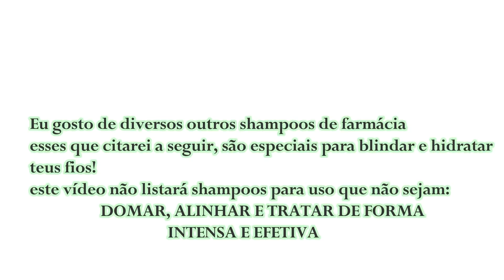Melhores Shampoos de Farmácia para DOMAR e Tratar os Fios!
vem comigo e não se perde!

Caixa postal: 9521- lolly vomito
CEP: 90441970 |  Porto Alegre- RS

obrigada!!!